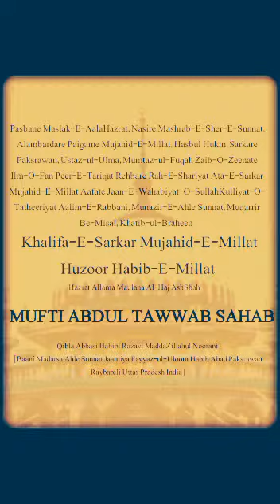Par-5 Huzur Habib-E-Millat Sarkaarﷺ Ka Bachpan-E-Mubarak